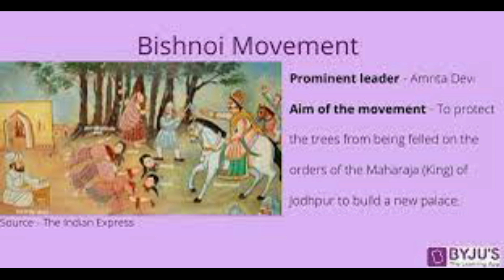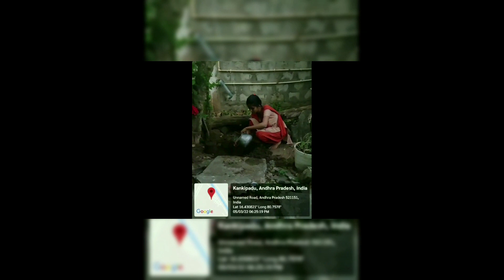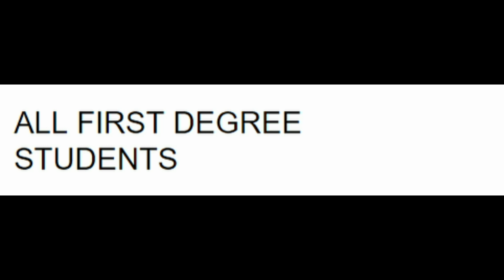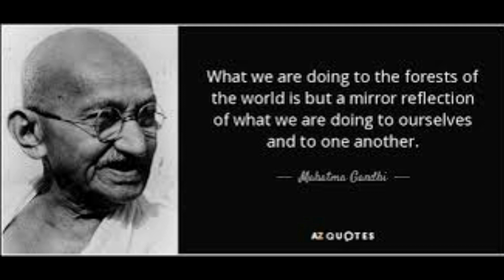INTERNATIONAL DAY OF FORESTS 21-03-2022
On the occasion of International Day of Forests 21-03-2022, Department of Botany and Environmental Studies organized a plantation program in which students have planted 430 plant species in their house premises along the month of March.